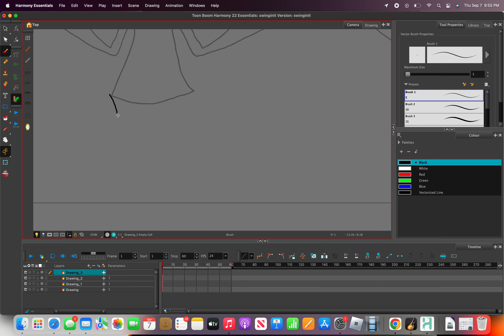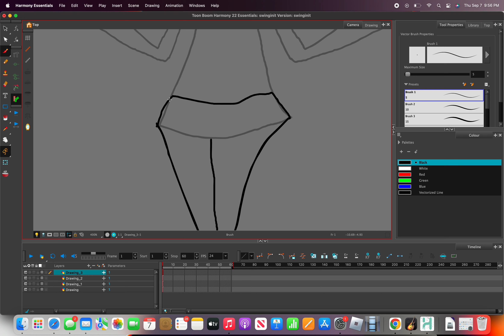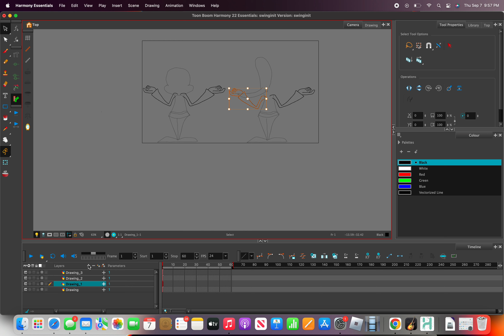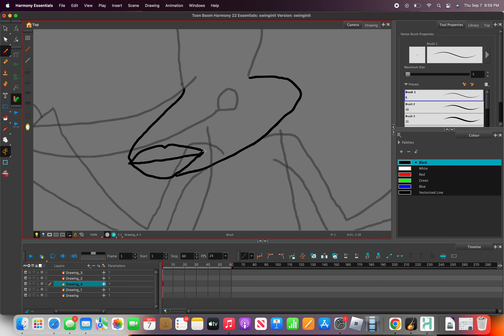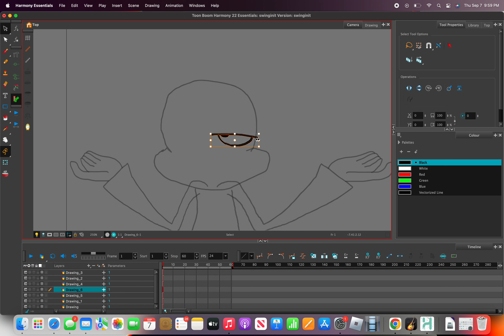Swinger Part 1